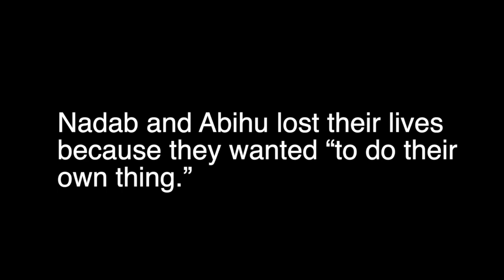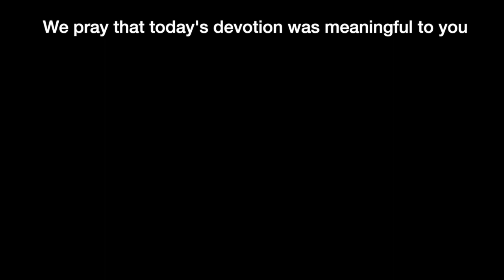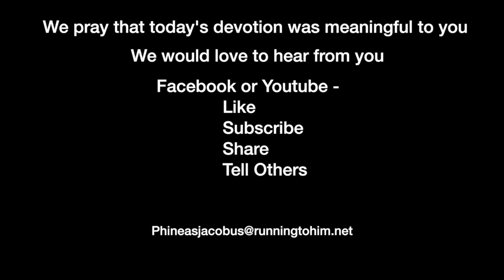Devotion 7-24-2023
Nadab and Abihu lost their lives because they wanted “to do their own thing.”

Today we will read Leviticus 10-12 and concentrate on 10:1-6.

Leviticus 10:1–6 (NASB95) — 1 Now Nadab and Abihu, the sons of Aaron, took their respective firepans, and after putting fire in them, placed incense on it and offered strange fire before the LORD, which He had not commanded them. 2 And fire came out from the presence of the LORD and consumed them, and they died before the LORD. 3 Then Moses said to Aaron, “It is what the LORD spoke, saying, ‘By those who come near Me I will be treated as holy, And before all the people I will be honored.’ ” So Aaron, therefore, kept silent. 4 Moses called also to Mishael and Elzaphan, the sons of Aaron’s uncle Uzziel, and said to them, “Come forward, carry your relatives away from the front of the sanctuary to the outside of the camp.” 5 So they came forward and carried them still in their tunics to the outside of the camp, as Moses had said. 6 Then Moses said to Aaron and to his sons Eleazar and Ithamar, “Do not uncover your heads nor tear your clothes, so that you will not die and that He will not become wrathful against all the congregation. But your kinsmen, the whole house of Israel, shall bewail the burning which the LORD has brought about.

Today's reading addresses the theme of holiness. What does it take to be holy? Are there specific activities we do? Are there certain activities that we cannot do? Finally, could there be certain activities that will possibly cause us great harm?

The story of Nadab and Abihu brings great questions to mind, particularly in the Protestant world. Nadab and Abihu were two of Aaron’s four sons. They had been consecrated as priests but took it upon themselves to worship God in their own way rather than in the way God had prescribed. This action caused their immediate death and the command from God that Aaron and his family, not mourn the loss of these two children.

What was the damning part of Nadab and Abihu’s crime? Weren’t they worshipping God? Didn't they come to God as priests to make an offering? Weren't their actions reverent? The answer to all these questions is that God had not prescribed that they come to him in the manner which they did. They took it upon themselves to worship in the way they wanted, not the way God wanted them to worship. And this makes an excellent point today. Are we glorifying God in the manner that he proscribed?

I wish there were an easy answer to this question, but unfortunately, it's not that simple. Others also pulled away after Martin Luther pulled away from the Catholic Church. One of them was a person by the name of Ulrich Zwingli. He was a Swiss priest, and he believed in simplicity of worship. He believed that the Catholic liturgy was causing many people to worship things rather than God, so he removed all pomp and ceremony from his offered worship services. Other groups, such as the Anabaptists, followed suit and stopped baptizing children, only baptizing those who had verbally expressed their desire to follow Christ.

As the years passed after the Reformation, the Church of England broke from the Catholic Church and provided its services and church hierarchy. The Puritans broke from the Church of England. The Presbyterians in Scotland created their worship rituals. Now, we have a situation where only a minority of Protestant churches come anywhere close to the rituals practiced in the early Reformation.

So, does that make us wrong in our worship? There isn't a satisfactory answer either way. There is no worship style outlined in the New Testament. But the early church followed many of the Jewish rituals practiced in synagogues. Over the years, these religious observances became their own and can be seen in Eastern Orthodox traditions.

But we must be cautious; we cannot take our worship services to the extreme. And we are coming close to doing so. Modern worship in the Bible church movement and many other Protestant churches looks less and less like a church service and more like a music concert followed by a long message.

God wants order in His worship services. We cannot take it upon ourselves to make up the rules so that we might go the way we desire.